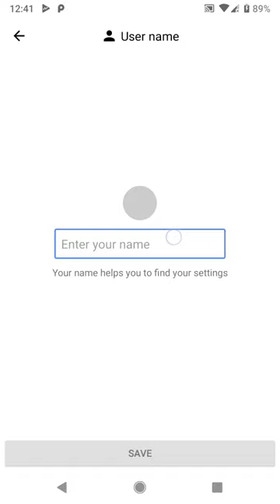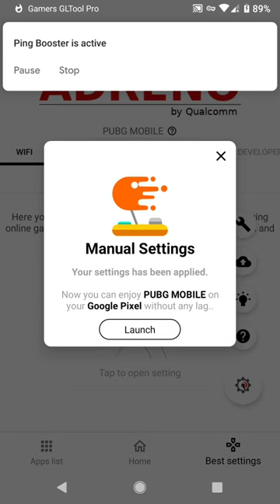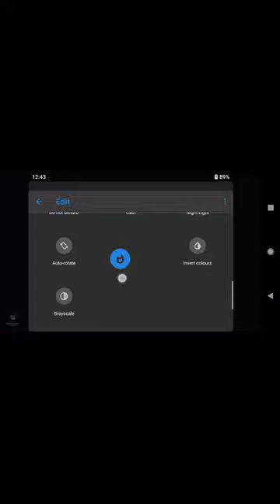Gamers GLTool: Most advanced GFX optimizer tool on Google Play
Developer of PUB Gfx+ Tool presenting another most advanced GFX optimizer tool.

This app is developed for testing game graphics and bench-marking game performance at different settings. It is useful tool for the game developers. This app will tweak your game graphics configuration.

Features of this app:
Auto Gaming Mode:Automatically configures all the settings of Game Turbo & Game Tuner.

Game Turbo
CPU & GPU Boost: Drastically improves your gaming performance.
RAM & SD Card Booster:Boost system RAM which will result in the smoother game play.
System Performance Tuner:Monitors the system performance, check for system stability and fixes various issue

Game Tuner
1080 Resolution: Change the resolution of the game.
HDR Game Graphic: Unlock the HDR graphics on low end devices.
Extreme FPS: Unlock the Extreme FPS level.
Shadow: Enable and disable shadow.
4xMSAA: Enable and disable Anti Aliasing.
Style Change graphics style setting.
Shadow Quality: Select the shadow quality.
MSAA Level: Select the MSAA Level.
Anisotropy Level: Select the Anisotropic filtering(AF) level.
Extra Effects: Enable/disable extra effects like light effect etc in game.
Zero Lag Mode: Optimized game configuration with Performance & Battery saver.
Potato Graphics: Minimal texture quality. Useful if your game lags.
Hardware-Accelerated Rendering: Enable support for VULKAN and OPENGL 3.1+.
Graphics Rendering Level: Enhance the quality of graphics.
Color Rendering Level: Enable 32 Bit / 64 Bit colors.
GPU Optimization: Custom OpenGL shaders.

Ping Booster*PRO
Ping Booster : Optimize your ping by speeding.
Ping Speed Test : Find the real time ping speed test..

Other Features
Best settings*PRO  Now you can apply the graphics settings of high end devices (like Pixel 3/S10/OnePlus 7 pro/Poco/Note 9/Razer/Xperia XZ3/Moto Z2/OppoF9/Vivo NEX etc) on your device. Simply, Look for your favourite settings and import it.
Gaming Settings System wide settings..
Quick Boost: Boost you game..
Quick Launch: Quickly launch your game.
Smart widget: Show off you app stats & launch game again.

Game Turbo kills the running processes to reduce the CPU load, removes the background apps to free up memory and regularly monitors the system performance whereasGame Tuner(Beta) changes the graphics properties of the game engines but may not work with all games. Ping Booster optimize & reduce ping which is useful for online games. Other gaming settings are system wide device settings with useful tips for improving your gaming experiences

All trademarked names and images are only used as references and we do not intend to violate or take ownership of these names and images..

Thanks